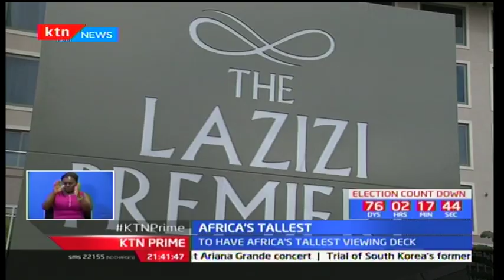President Uhuru Kenyatta lays foundation stone for the tallest building in Africa